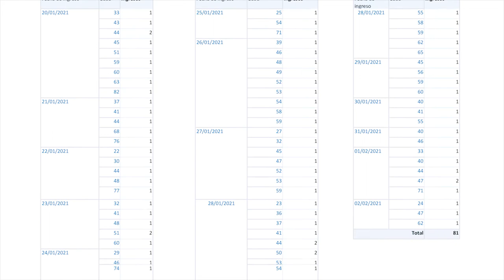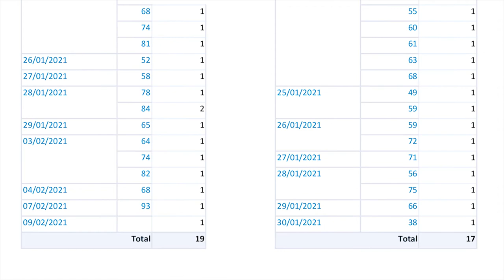Críticas del PP por pérdidas millonarias de la Generalitat con los hospitales de campaña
Comienza el desmontaje del Hospital de Campaña en Alicante. El de la FE de Valencia inició este proceso el 22 de febrero.

Unos hospitales que nacieron cuestionados por la idoneidad para alojar a pacientes con todas las garantías.

El PP denuncia las pérdidas millonarias de la Generalitat con estas instalaciones a que se según la formación se le ha dado poco uso. Unas cantidades que sobrepasan los 16 millones de euros.